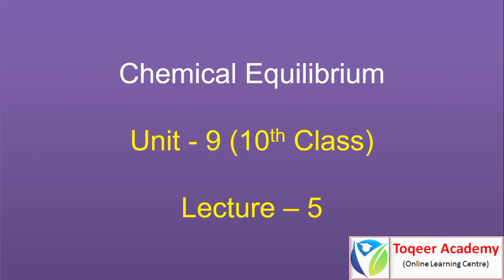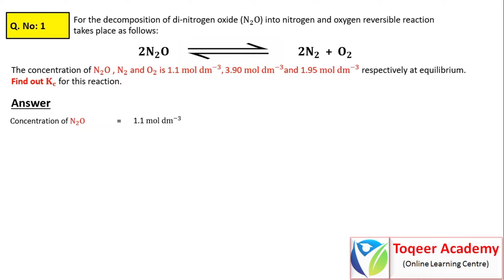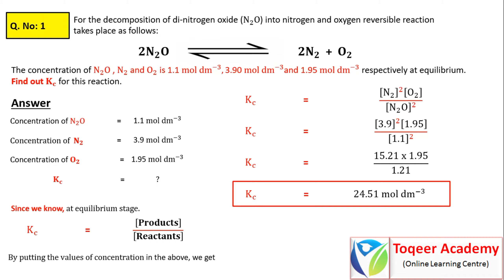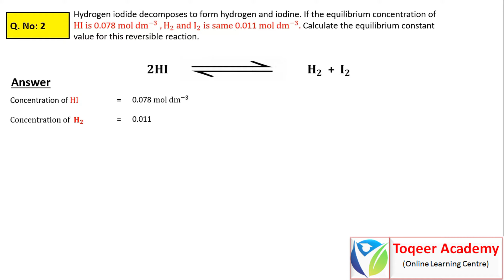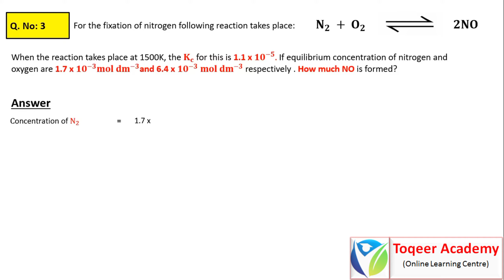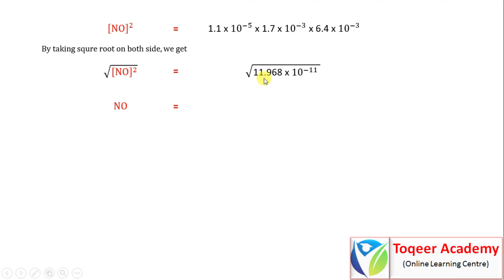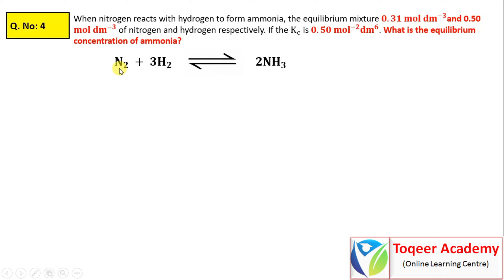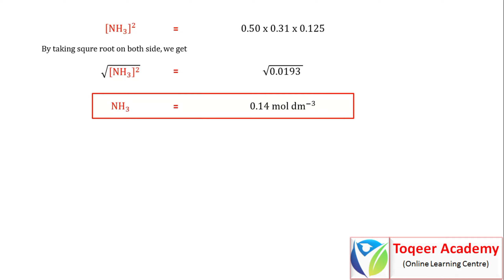Full Exercise - Numerical Questions - Unit 9 (Lecture - 5) |Chemistry 10th Class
Bismillah hir Rahman-nir-Raheem (Aslam Alakum)

Topic: Numerical Questions
Unit: 9 (Chemical Equilibrium)
Subject: Chemistry
Class: 10th